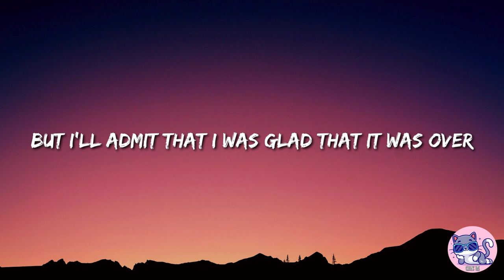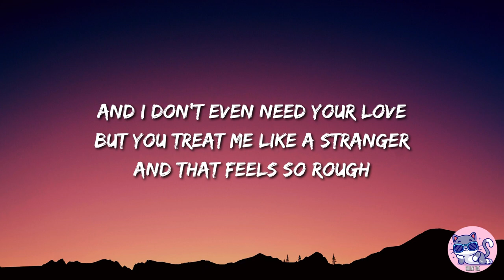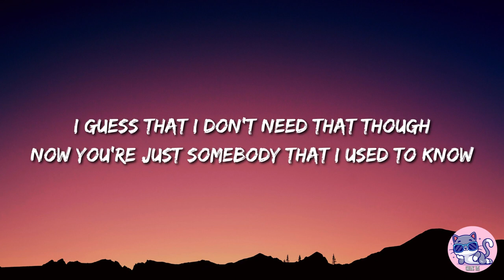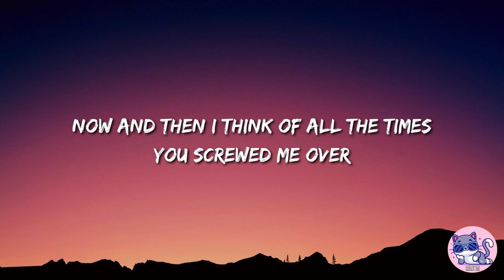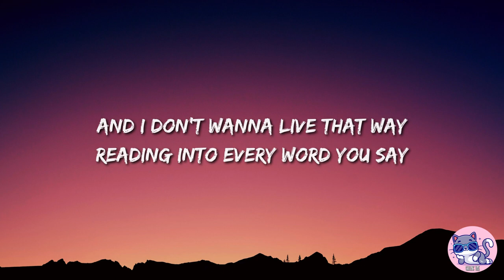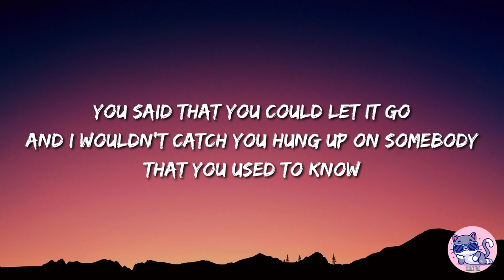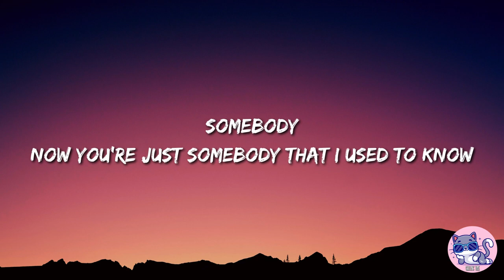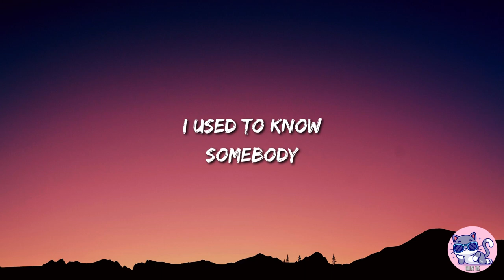Gotye & Kimbra - Somebody That I Used To Know (Lyrics // Cover By Anne Reburn)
Thankyouu :)